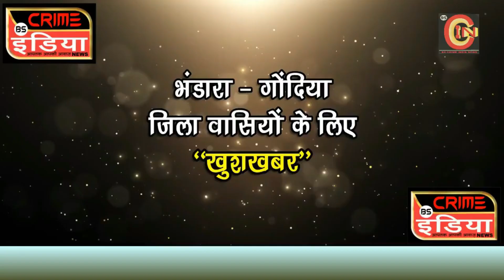राष्ट्रीय पल्स पोलिओ लसीकरण मोहीमेचा जिल्हास्तरीय शुभारंभ....